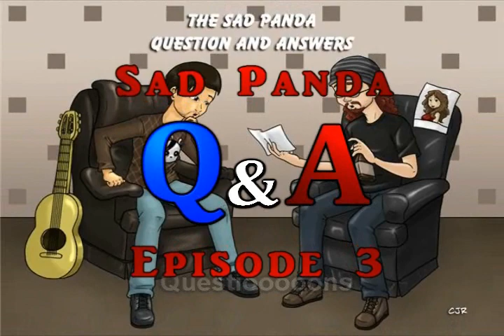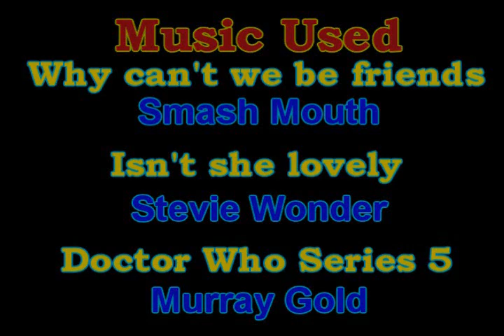Panda Q&A episode 3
It's all about making sense...or not.